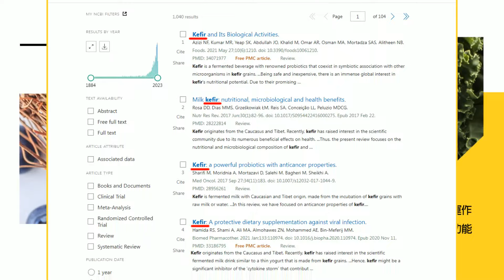馬英九首訪"北京大學"有望"馬習會"?挑"520前夕"出訪有意涵?蕭旭岑曝馬辦態度 全說了....